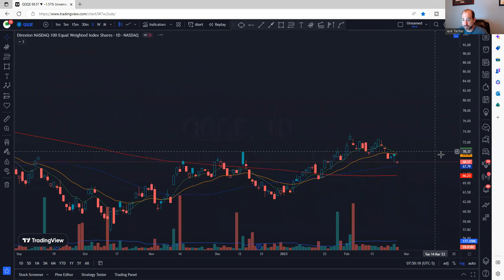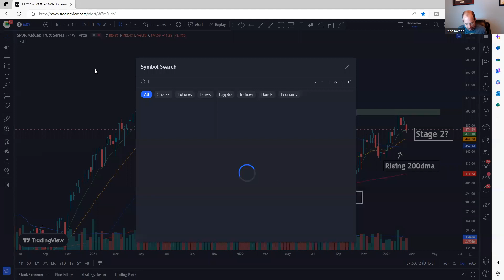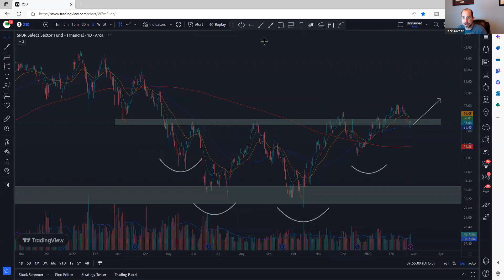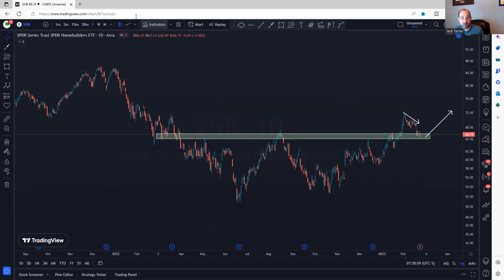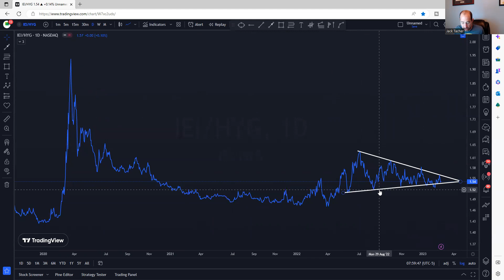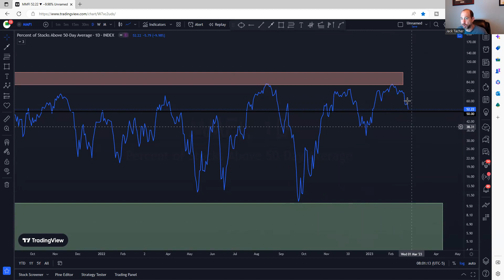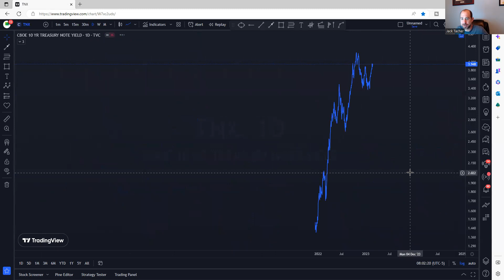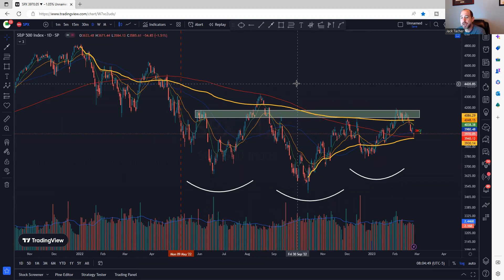State Of The Market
State of the Market Video where I go over $SPX $RSP $QQQ $IWM $SMH $XLF $XHB $WOOD $PCCE $IEI / $HYG $VIX $VALUG $GLD $BTC and try to read the message the market is telling me.

The market is complex, I try to use intermarket analysis to look under the hood of the market and look at the message it is telling us.
Trader Lion IPo Master Class

Become A Super Follow!

This video is for informational and educational purposes only. These are not recommendations to buy, hold, or sell any stock or security. The presenters may hold positions in some of the equities mentioned, know your time frame and risk tolerance.